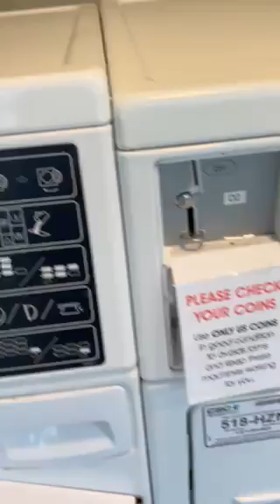Video of Little Manatee River State Park, FL from Kiva R.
video of nice (modern) bath house

▶︎ I wanted to love it but I’m disappointed
I was really excited to stay here. I heard so many great things about this park, but we were incredibly disappointed in our site. The site looks like a bulldozer drove thru here and knocked down all the trees and brush last month and left all the debris around the perimeter to rot. Most other sites do not look like this and I’m including photos of ours and another empty one for contrast. We are here for 4 days during spring break but the site is so ugly we won’t be hanging around camp much. Most of them are beautiful so it’s the luck of the draw, I guess. The check-in was easy and the staff at the gate was super sweet. Camp office has ice and firewood but they close at 5 so plan ahead. Bathhouse is new and really nice. Because I think the rest of the park is so nice I’m still giving 4 stars but make sure to look at site photos and avoid mine, which is 17. The other photos in my review are of site 22 and it’s beautiful.
Edit: I came back to remove a star because I went back in n the website to see if any other sites were available since a ton of spaces around us were empty. I could only see availability for “tomorrow” and I could see that a spot that is available tomorrow and the rest of our time here is also empty today. I called the front gate to ask if we could move because of the condition of our site. The lady was VERY offended and said the debris is from a hurricane 6 months ago. I get it. That’s not the issue. The issue is that had I known the site was this bad, I wouldn’t have booked. That shouldn’t have made her mad. But it sure did. She told me I’d have to go online to make a change to my reservation, which I had already tried to do.  After talking it over we decided to leave early so I called back a few minutes before 5. She answered an told me she was helping someone in front of her and she’d come back. She came back after 5 and when I told her I wanted to leave early and the website wouldn’t let me cancel my reservation early she said was closing bec...